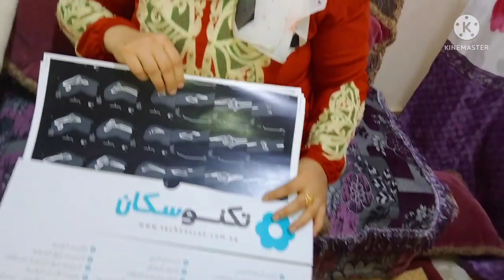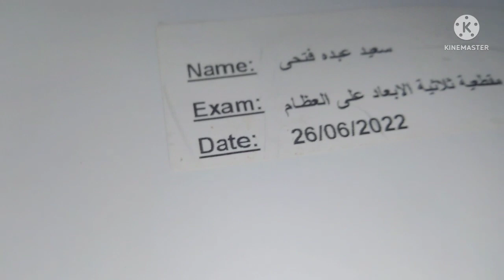الحمدلله على كل حال يوم كله كوارث من بدايه اليوم واقسم بالله حاجات كتير حصلت مقلتش عليها. لطفك يارب